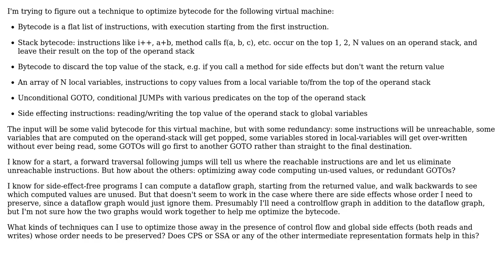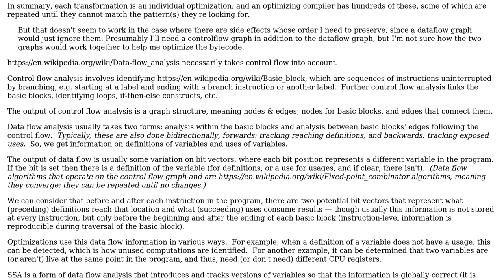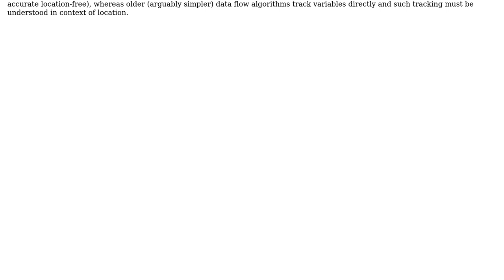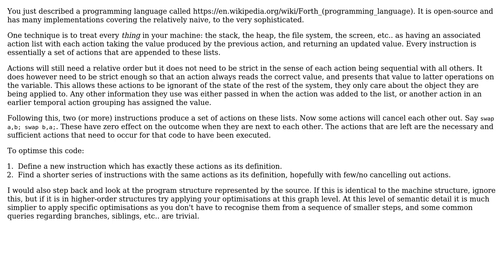How to optimize a mixed stack/register bytecode with control flow and side effects?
Software Engineering: How to optimize a mixed stack/register bytecode with control flow and side effects?

With thanks & praise to God, and with thanks to the many people who have made this project possible! | Content (except music & images) licensed under CC BY-SA | Music | Images & others | With thanks to user Li Haoyi user Kain0_0 user Iulian Dragos user Erik Eidt and the Stack Exchange Network Trademarks are property of their respective owners. You are responsible for your own actions.